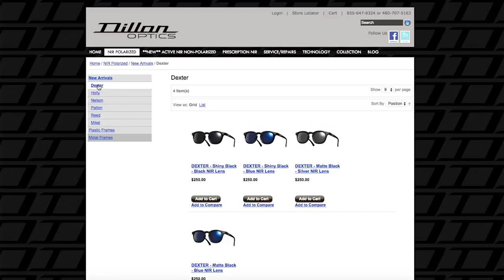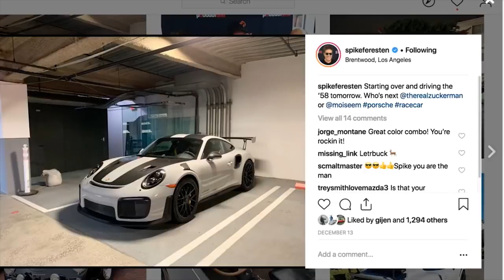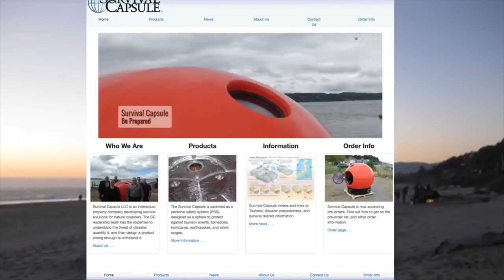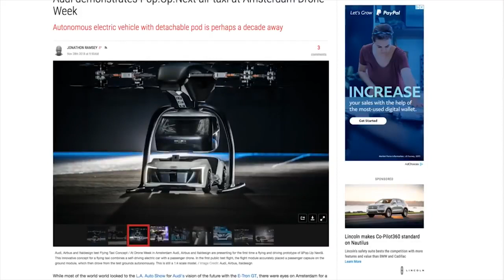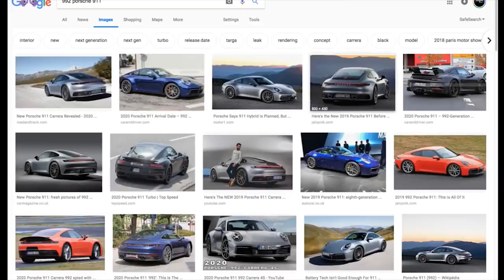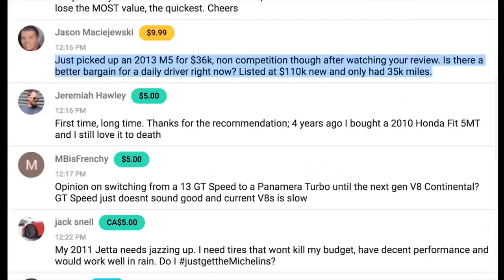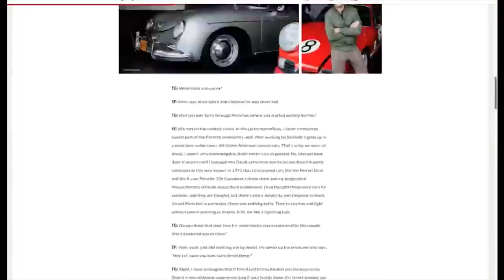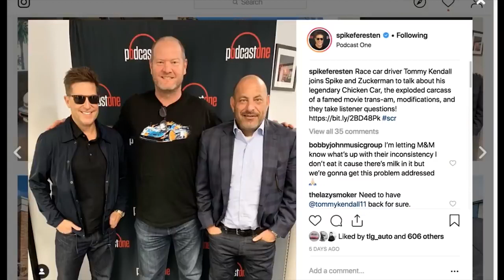Spike Feresten - TST Podcast #397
Spike is the host of "Spike's Car Radio", creator of the TV show, "Car Matchmaker", a collector of fine Porsches and watches, and a former writer on "Seinfeld." We talk Porsches, collecting, sharing with friends, and of course, do fan Q&A!

Get the audio-only version of this show wherever you get podcasts (iTunes, Googleplay, etc) or get it from our source

NEW SHIRTS!